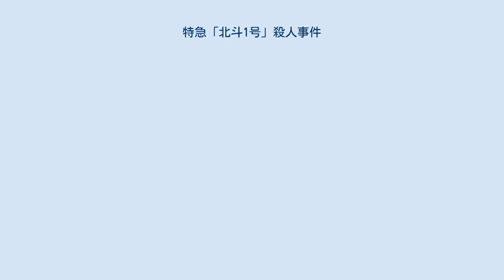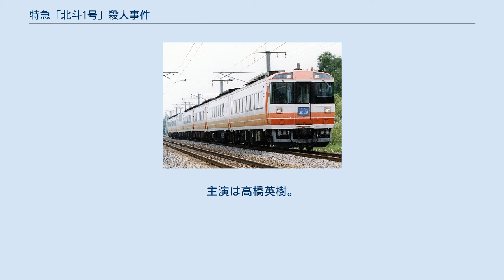特急「北斗1号」殺人事件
十津川警部シリーズ 」 特急「北斗1号」殺人事件 『特急「北斗1号」殺人事件』（スーサイド・トレインさつじんじけん）は、西村京太郎の推理小説。
1987年に光文社から刊行された。
 恋人に裏切られ、連帯保証人になってしまったため、多額の借金を背負わされてしまった女性・風見ゆう子は、死に場所を求めて北海道に向かう。
青函連絡船内でも、海に飛び降りようと考えるが、死にきれなかった。
函館を出発する特急「北斗1号」内で、彼女は見知らぬ男から、3日間旅に同行して欲しいと100万円を渡される。
その男と予定通り、3日間の旅をするが、その途中経路で数件の殺人事件が発生していたことをニュースで知る。
しかも、そのうちの1人は、電車内で彼女をナンパしてきた中年の宝石商であった。
同行している男から、知り合いであること、また近所で評判が悪いという話を聞かされ、そのことは他人に黙っていて欲しいと言われる。
特に不審に思わなかった彼女は、抵抗せず返事をする。
 その後、ゆう子は男と別れ、自殺を目的に流氷へ向かう。
そこで、自殺しかけた所を警察が必死に引き戻す。
彼女は、何故死なせてくれないのかと抗議したが、お前が殺人事件の容疑者だからだ、という答えが返ってくる。
訳のわからぬ事態に陥った彼女は、同行者・羽島裕がそうでない事を証言してくれると、呼ぶように要請する。
早速訪れた羽島は、同行していたことは認めたが、彼女から話しかけてきた、彼女が主張している1日後に出会ったなどと、事実と異なる証言をする。
直接面会しても主張を変えないため、ゆう子は猛反発するが、容疑者の都合の良い主張など警察は全く受け入れない。
 その頃、容疑者と被害者が東京の人間であるため、警視庁捜査一課に連絡が届く。
十津川警部らが捜査に当たるが、風見ゆう子の友人の話は意外なものであり、彼女は絶対に人を殺せる人間じゃない、彼女は男に騙されて借金を背負わされた被害者だ、と告げられる。
十津川らも少しずつ見方を変えていくが、そうした中、彼女を騙して逃げたとされる男が殺される。
 それまで否定を続けてきた勾留中の風見ゆう子がその知らせを聞くと、容疑がかかったものについて、突然自分が犯人と言い出す。
そしてその直後、彼女は首つり自殺をする……。
 『西村京太郎トラベルミステリー44・特急 「スーパー北斗1号」 殺人事件』は、テレビ朝日系列の2時間ドラマ『土曜ワイド劇場』（毎週土曜日21:00 - 22:51、JST）で2005年4月23日に放送された。
主演は高橋英樹。